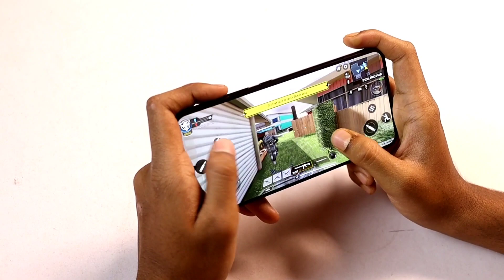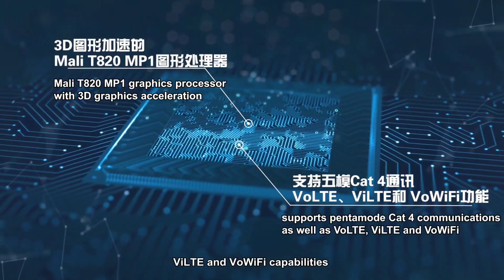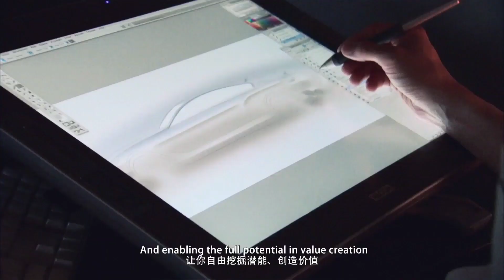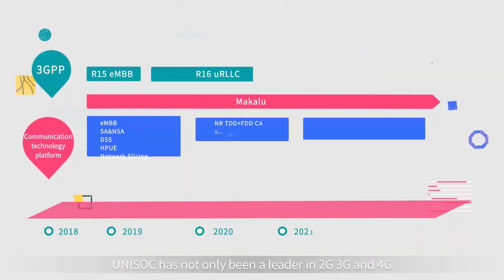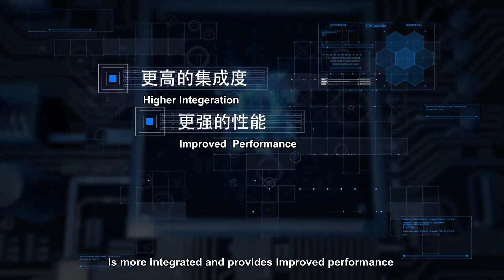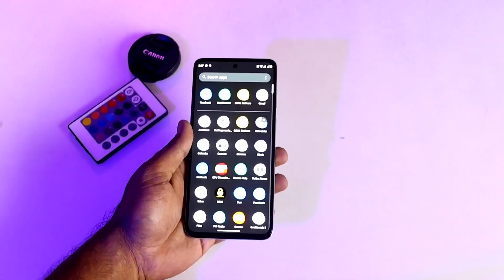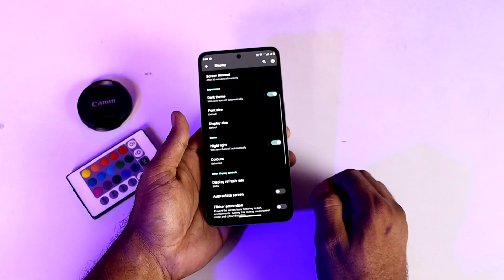Realme,Nokia,Motorola চরম বিপদে! Unisoc vs Snapdragon vs Mediatek!Unisoc Processor Phone কিনবেন না!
Realme,Nokia,Motorola চরম বিপদে! Unisoc Processor Phone কিনবেন না!Under 15000 Phone তথ্য চুরি!

Hi Friends welcome to another informative video।

Actually this video is very important to all users who are using phone powered by Unisoc processor। I have shared in this video realme, nokia, motorola চরম বিপদে। Unisoc Processor Phone কিনবেন না! Unisoc t616, t610, t700 all Processor can't compete with Snapdragon processor & all unisoc processor like t616, t610, t700 collect data from users phone. I have also shared Exynos vs Snapdragon vs Mediatek vs Unisoc comparison. Under 15000 phone are not safe. Best smartphone under 15000 along with best gaming phone under 15000 also best camera phone under 15000.
সেরা ফোন পনেরো হাজারের নিচে .

Clips are used in this video for reference credited to Unisoc Official